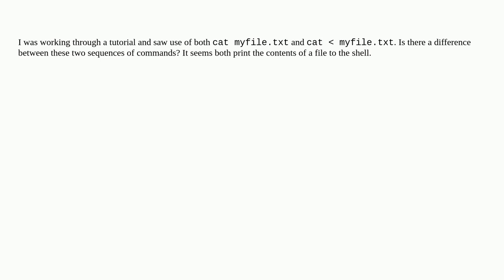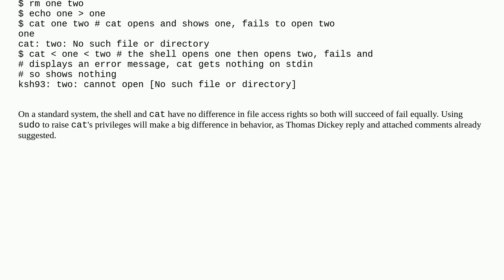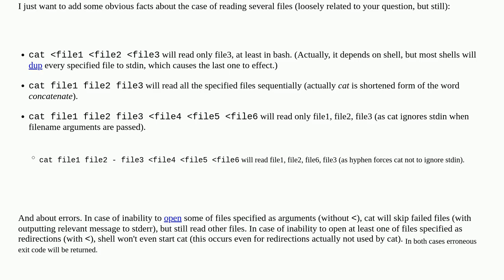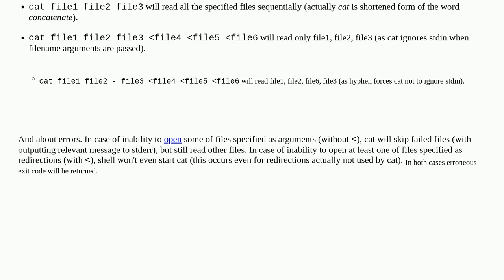Unix: Difference between "cat" and "cat "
Difference between "cat" and "cat "

A special thanks goes out to the community

  io-redirection cat